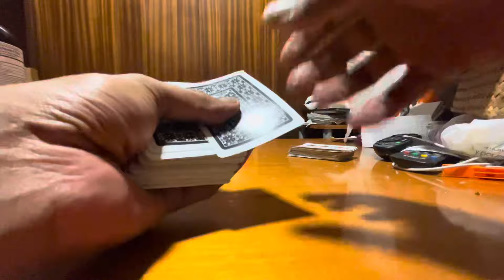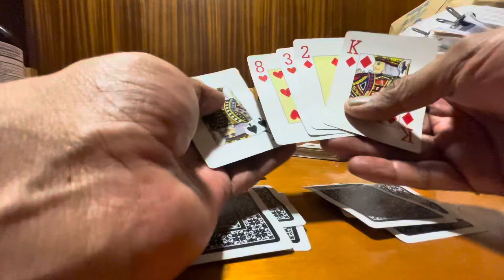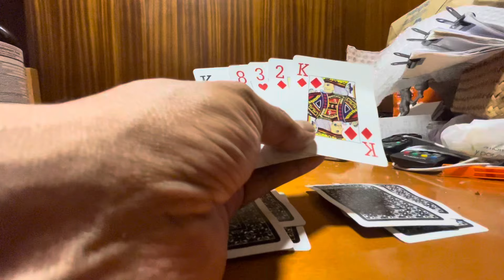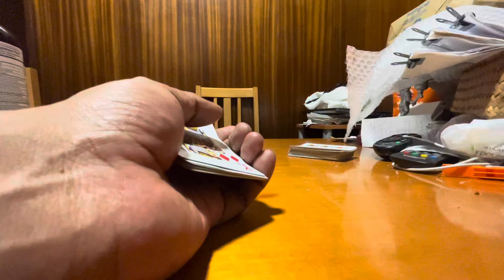Lectura de tarot - Juanas - Rituales Curaciones y Secretos Magicos - 📞+34-640302323